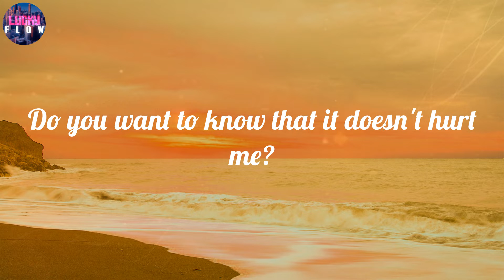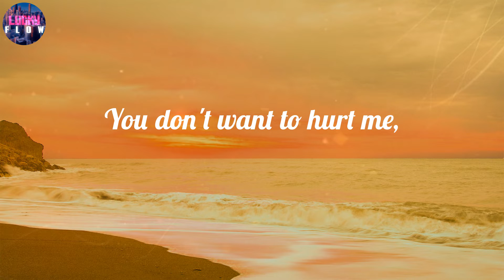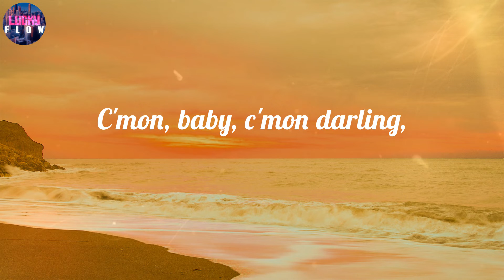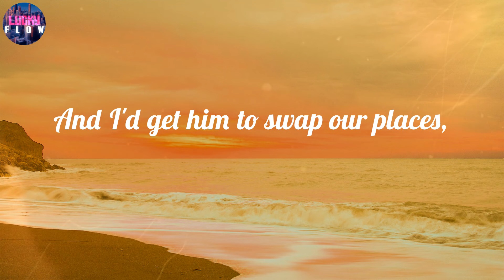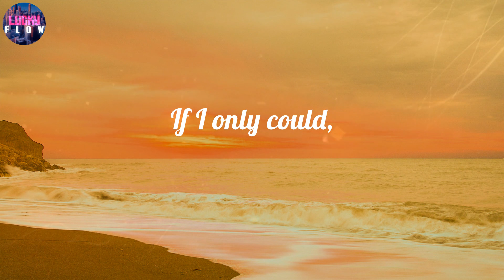Kate Bush - Running Up That Hill (A Deal With God) (Lyrics) ~ If I only could,